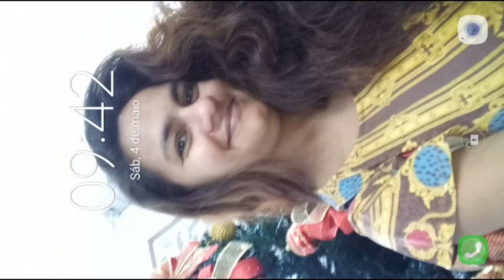Irritando jogador no Free Fire